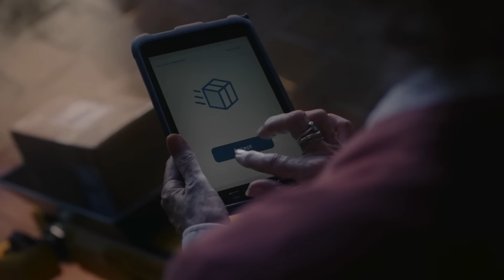IONIQ 5 - Waves | Hyundai NL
Hyundai Nederland
Welkom op het Nederlandse YouTube-kanaal van Hyundai. Hyundai Motor Company is een van de succesvolste autofabrikanten van dit moment – en de op drie na grootste autoproducent ter wereld. In Nederland behoort Hyundai al ruim een decennium lang bij de top 10 van succesvolste automerken. De kracht van Hyundai zit in constante innovatie en de ambitie om continu te blijven presteren. Hou ons Youtube-kanaal in de gaten voor de laatste ontwikkelingen van nieuwe Hyundai modellen, reviews, POV-beelden van onze nieuwste modellen en antwoorden op al jouw vragen.

hyundai Nederland